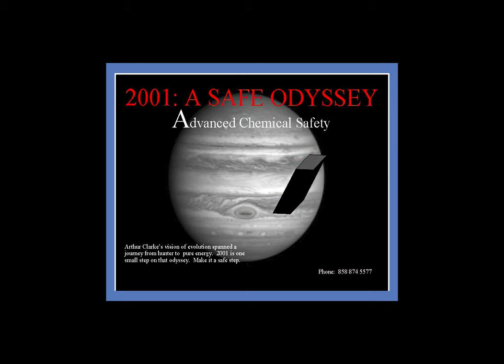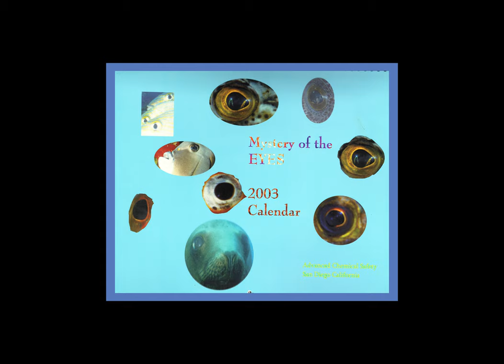CELEBRATION of CALENDARS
The Underwater Calendar Project is now more than a quarter century running. This video is a compilation of the covers from each calendar starting in 1998 through 2023. The images reflect the evolution of my photography style and the power of the software.

I hope you enjoy the memories as much as I enjoyed creating this Celebration.